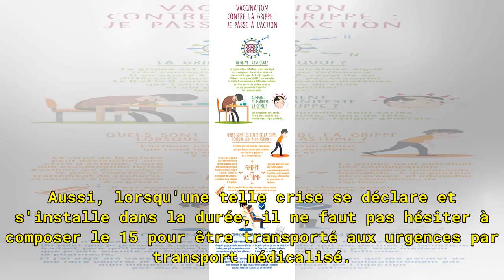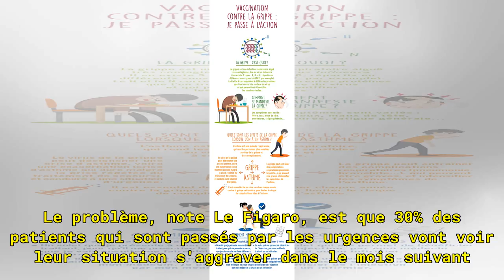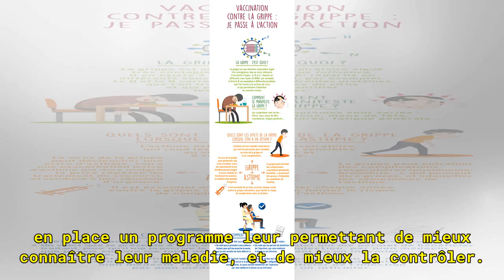Mieux connaître son asthme pour éviter les urgences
Malgré l'efficacité des traitements dont on dispose, et les progrès réalisés dans la prise en charge médicale, l'asthme aigu continue de tuer près de 900 personnes chaque année. Notamment parce que certains des 4 millions d'asthmatiques évaluent souvent trop tardivement la gravité de leur crise, ind...